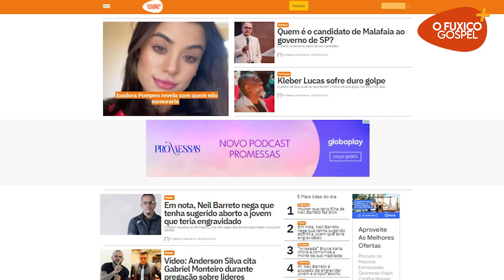Isadora Pompeo revela com quem não namoraria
A cantora gospel respondeu a uma caixinha de perguntas e surpreendeu a todos com a resposta.